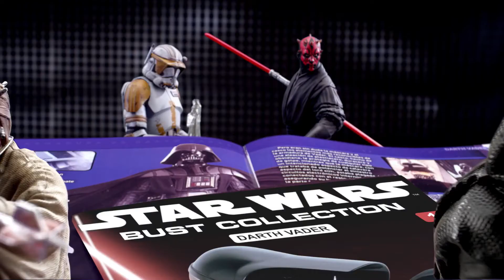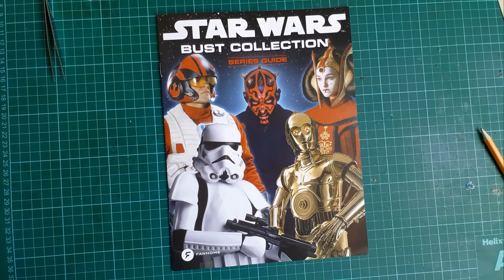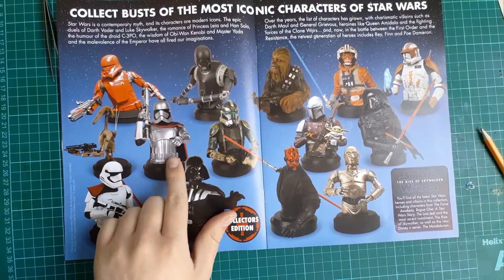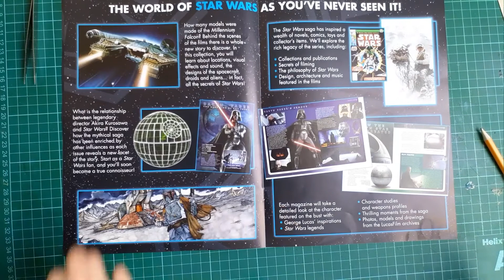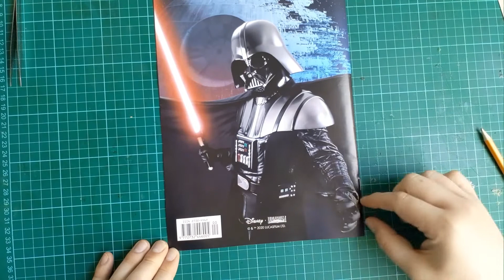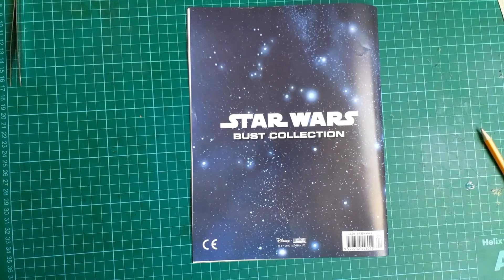Starwars Busts - Issue 1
This collection is only via a sub via. Fanhome